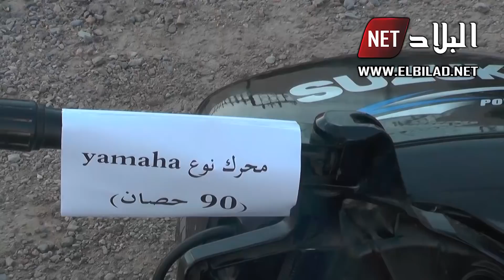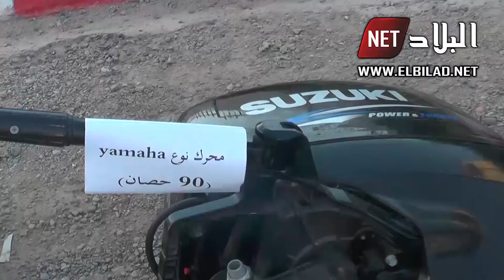تفكيك شبكتين مختصتين في تهريب الأشخاص نحو السواحل الاسبانية بعين تموشنت